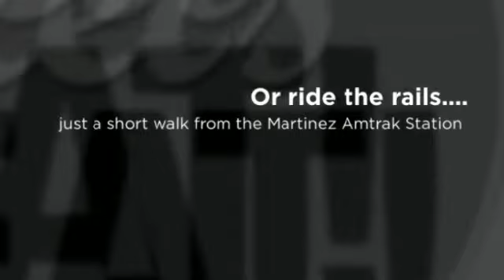Bay Area Craft Beer Festival 2014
The Bay Area Craft Beer Festival in downtown Martinez began in 2010 to highlight the art and flavor of craft beer in Martinez and surrounding communities. Produced by Main Street Martinez, the festival draws 2,000 to 3,000 people to enjoy beer from over 40 microbreweries, live music, and food from local restaurants. This year, the event will be held at Waterfront Park on North Court St., a short walking distance from the Martinez Amtrak Station and free downtown parking.